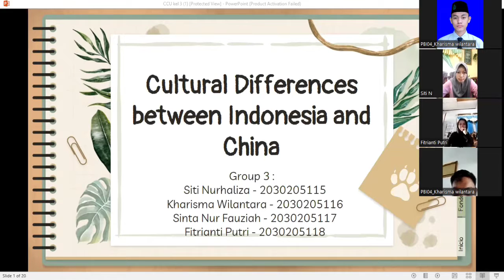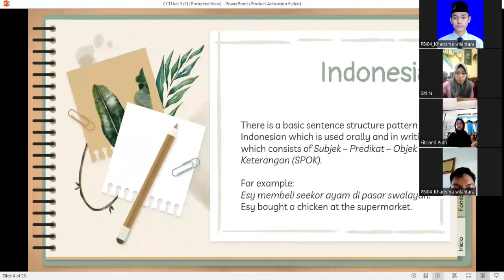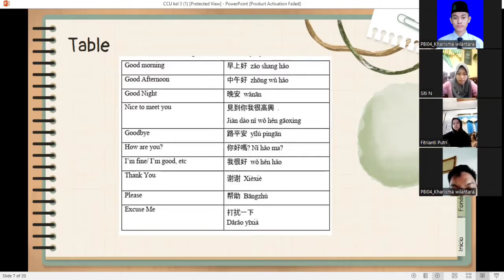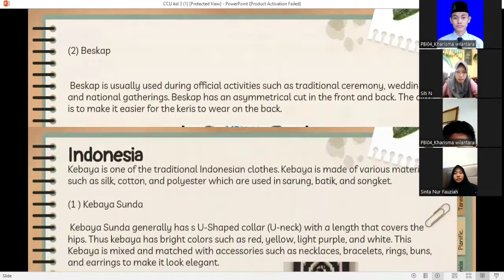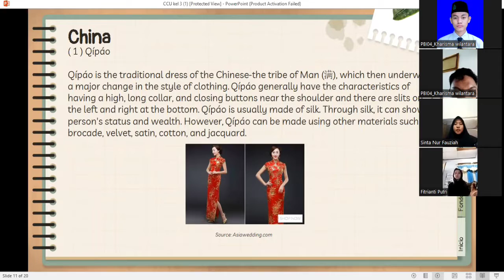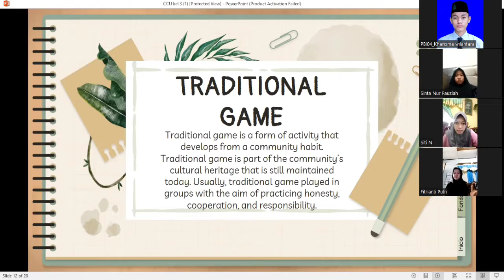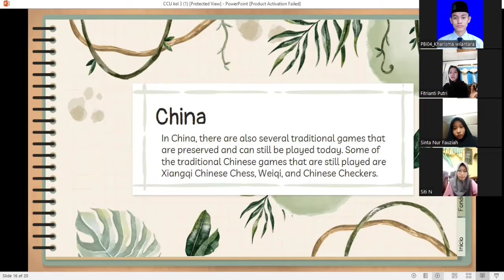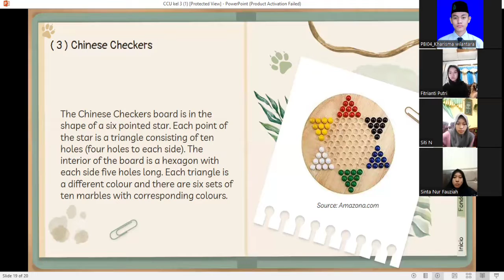Cultural Differences between Indonesia and China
Food-Culture-Language and so on